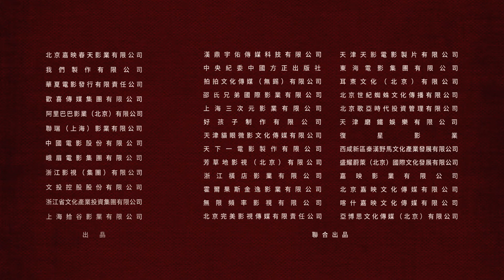LEAP 《夺冠》 (Trailer) — In Cinemas 1 October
Release Date: 1 October 2020 in Singapore
Director: Peter Ho-sun Chan 陈可辛
Cast: Gong Li 巩俐, Huang Bo 黄渤, Wu Gang 吴刚, Peng Yuchan g彭昱畅, Bai Lang 白浪, China Women’s Volleyball Team 中国女子排球队
Genre: Biographical, Drama, Sports

With glorious days from 5 consecutive championships in the 1980s, the women's national volleyball team of China had transcended the conventional definition of sports in the hearts of Chinese people. When the Chinese team was pitted against the US team led by Lang Ping at the 2008 Beijing Volleyball Game, everyone knew that it was a match that China could not lose, and certainly could not afford to lose. Defeated, the Chinese team plunged into the deepest abyss in three decades. As Lang Ping returned to her country to coach the team, many mused aloud as to whether China women's national volleyball team would be able to retrieve lost grounds.

The film recounts the ups and downs, the sweat and sacrifice of the team over the past four decades. While the team’s persistence and teamwork became a national inspiration and collective memory in the 80s, whether the team spirit can be passed down to the new generation as China goes through rapid changes?